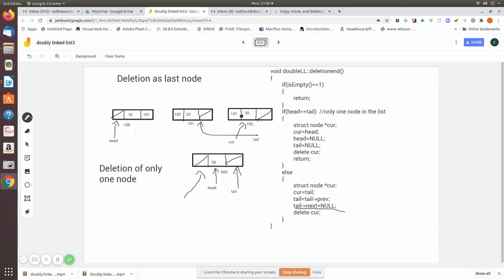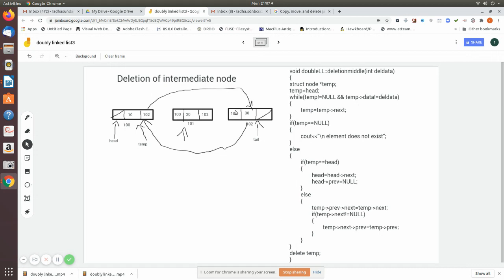doubly linked list4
deletion of last node and intermediate nodes in doubly linked list